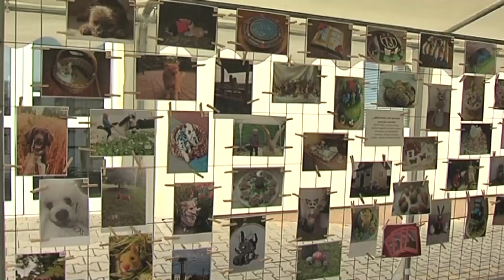Markvartovice - Koláčobraní Hlucinsko.TV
Markvartovice - Koláčobraní